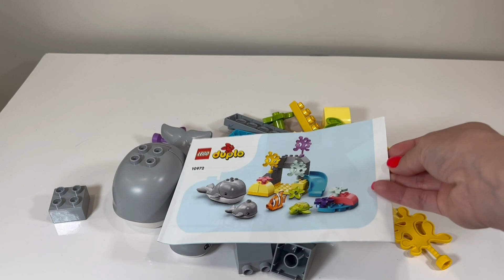LEGO DUPLO Town Wild Animals of the Ocean 10972 Toy Building Kit (32 Pieces) Marble Run Race ASMR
Unbox the soothing ASMR experience with the LEGO DUPLO Town Wild Animals of the Ocean 10972 Toy Building Kit! In this video, we unwrap the 32-piece set, revealing delightful brick-built sea creatures such as dolphins, turtles, whales, and fish. Experience the calming sounds of the bricks clicking together as we assemble our underwater habitat. With safe and durable bricks designed for little hands, this unboxing offers a sensory and educational playtime adventure.